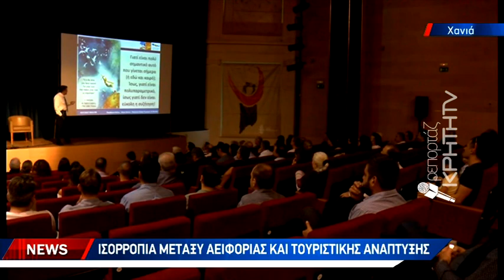Ο τουρισμός στα Χανιά και το αποτύπωμα του στην πόλη